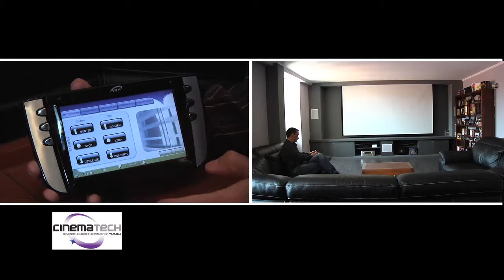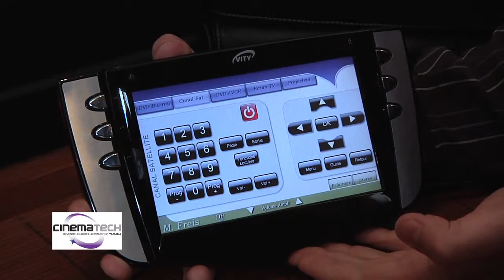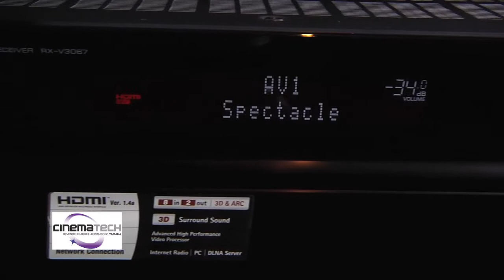Expert Cottel à Metz - réseau Yamaha Cinematech : une ins...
Expert Cottel à Metz - réseau Yamaha Cinematech : une installation en vidéo